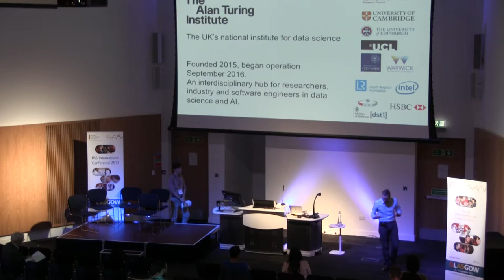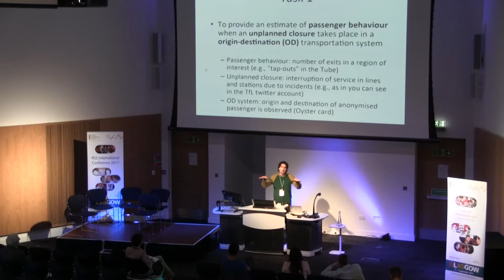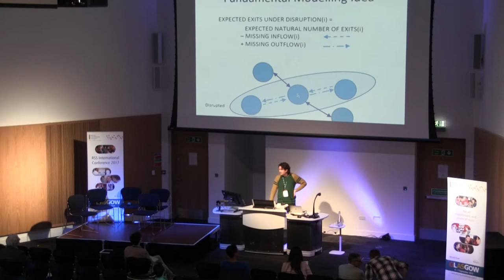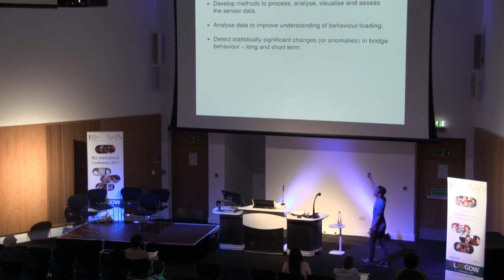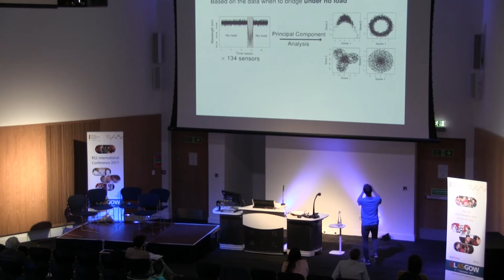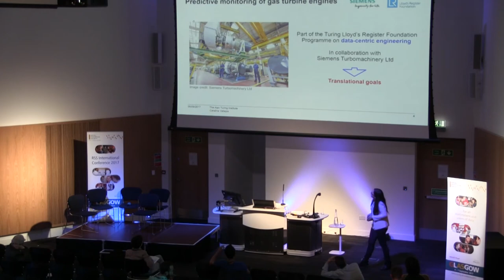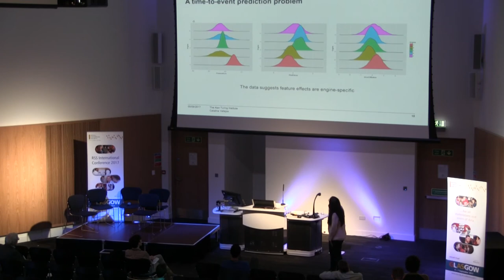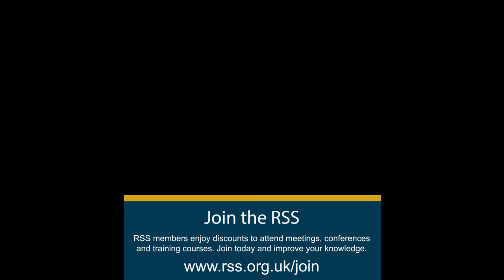Grand challenges in Data-Centric Engineering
Prediction and Tomography of the London Underground
Ricardo Silva - UCL / The Alan Turing Institute, United Kingdom

Statistical Methods for Instrumented Infrastructure
Din-Houn Lau - Imperial College London, United Kingdom

Predictive monitoring of Gas Turbines
Catalina Vallejos - The Alan Turing Institute, United Kingdom

This session, supported by the Lloyd’s Register Foundation and the Alan Turing Institute, will present fundamental research and ground-breaking innovation in the applications of data science to engineering. These projects aim to directly address the challenges in improving resilience in infrastructure, safety in society, and to generate scientific advances that will have international impact.